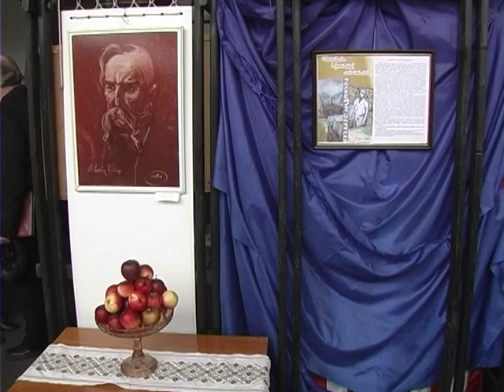Персональна виставка Михайла Андрійчука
Шевченкіана посідає чільне місце в малярстві Михайла Андрійчука. Він написав п’ять портретів Кобзаря, ілюстрував чимало його творів. Художник створив серію картин про участь Тараса Шевченка у державній археографічній експедиції з Петербурга до України, під час якої поет записував народні пісні, перекази, обряди.